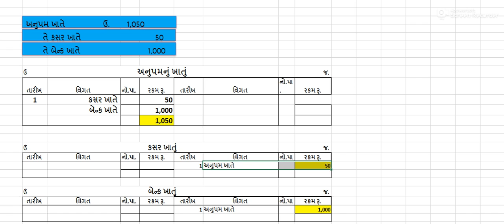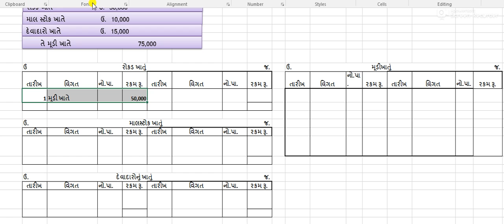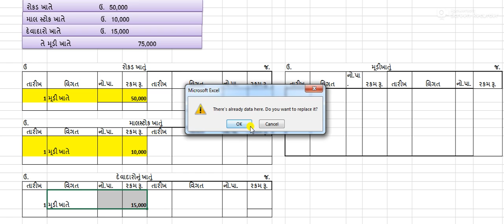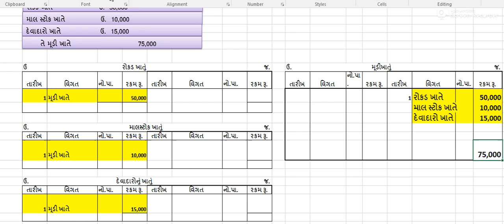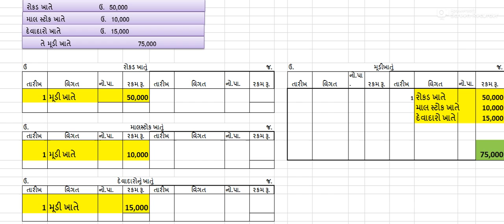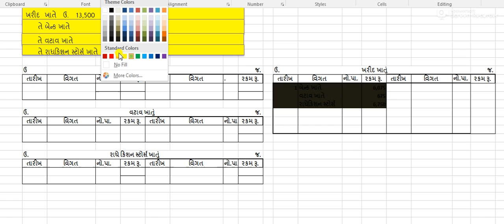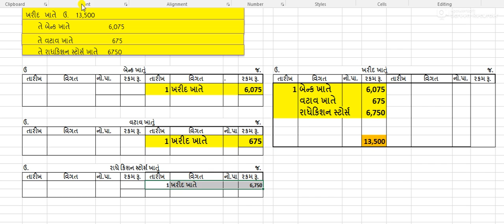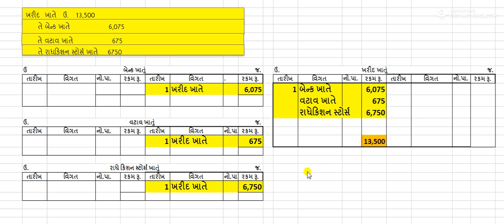11th Account 9.6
સંયુક્ત આમનોંધની ખતવણી